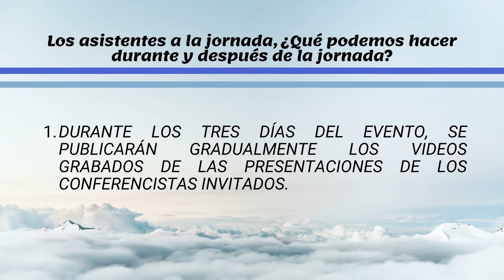I Congreso en Odontología y Salud Pública. Información.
Información del I Congreso en Odontología y Salud Pública. Información, 5-7 de diciembre de 2020.